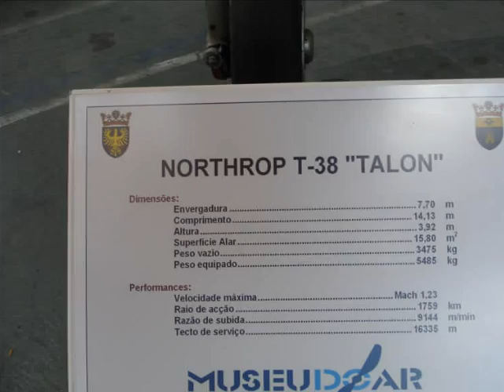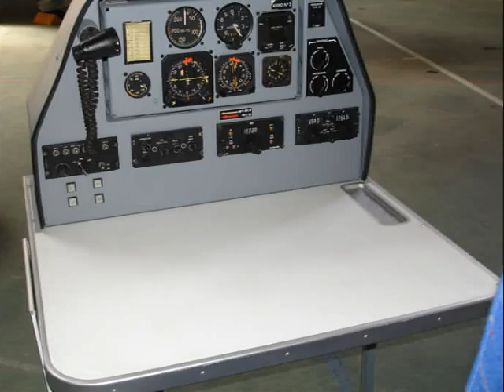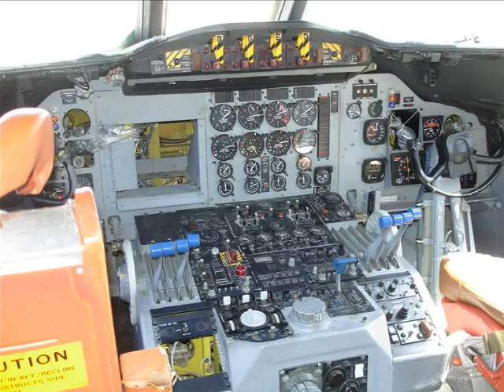Sintra - Museu do Ar - de Carlos Oliveira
Vídeo cedido pelo autor Carlos Oliveira, enviado por Ilídio Costa e referenciado